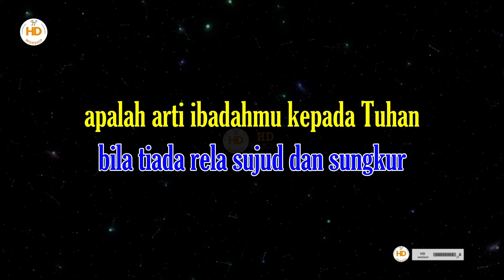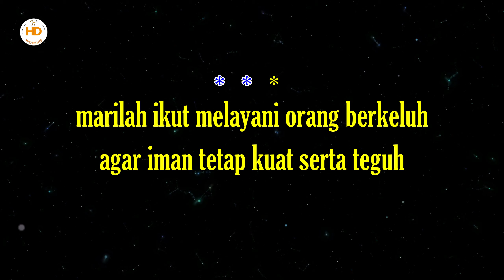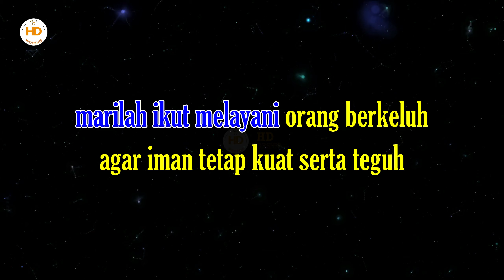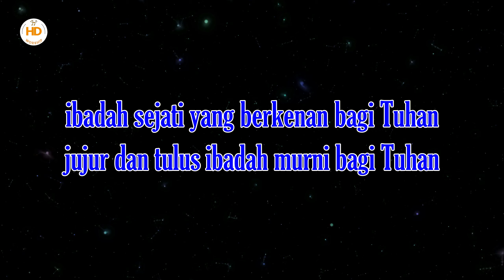APALAH ARTI IBADAHMU Karaoke | PKJ 264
Apalah Arti Ibadahmu - PKJ 264

apalah arti ibadahmu kepada Tuhan
bila tiada rela sujud dan sungkur
bila tiada hati tulus dan syukur

Refrein:
ibadah sejati jadikanlah persembahan
ibadah sejati kasihilah sesamamu
ibadah sejati yang berkenan bagi Tuhan
jujur dan tulus ibadah murni bagi Tuhan

marilah ikut melayani orang berkeluh
agar iman tetap kuat serta teguh
itulah tugas pelayanan juga panggilan
persembahan yang berkenan bagi Tuhan